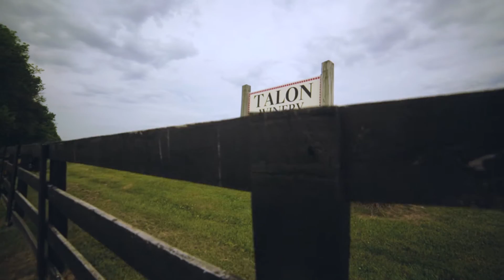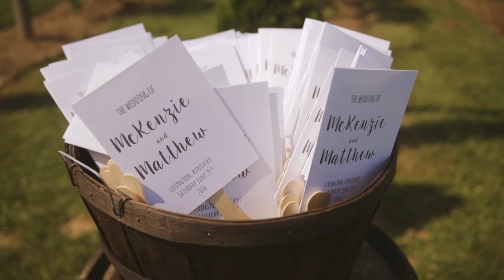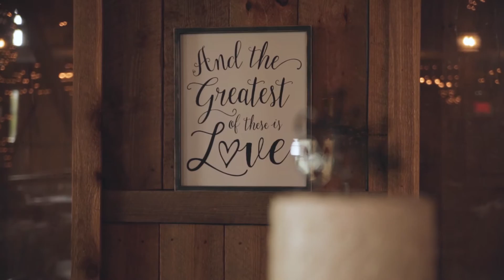Matt + McKenzie: Wedding Video Highlights from Talon Winery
Matt and McKenzie tied the knot at Talon Winery in Lexington, Kentucky and chose Reel Special Productions to capture their wedding video.